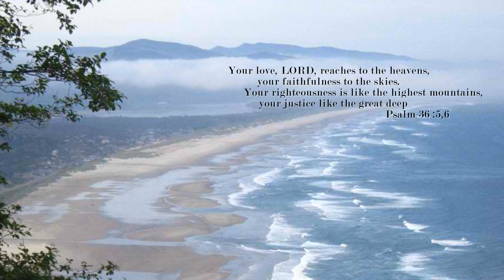Wonderful Magnificent God.- Don Moen